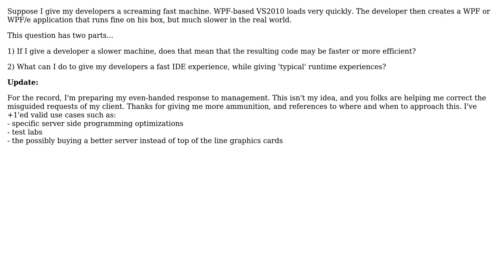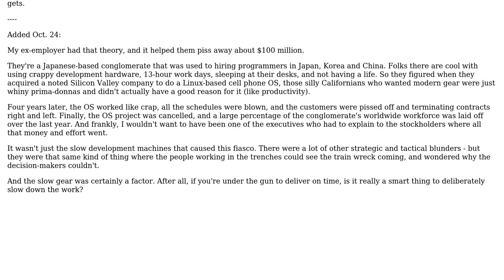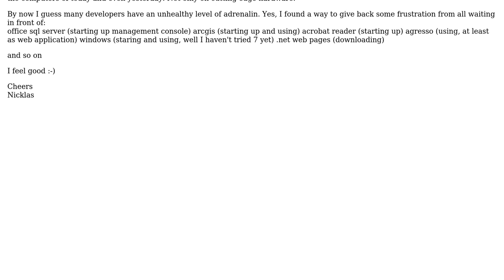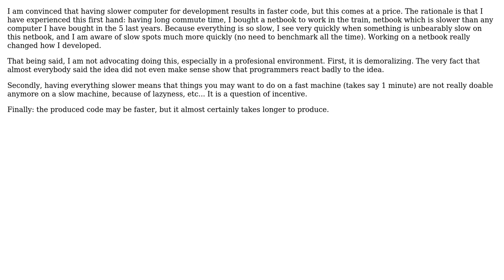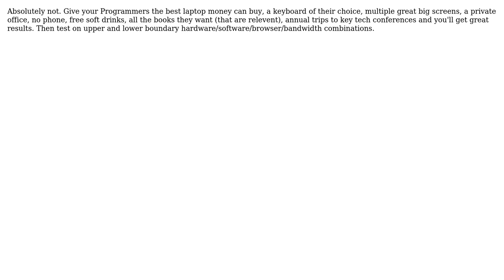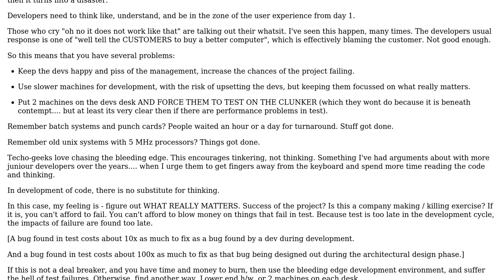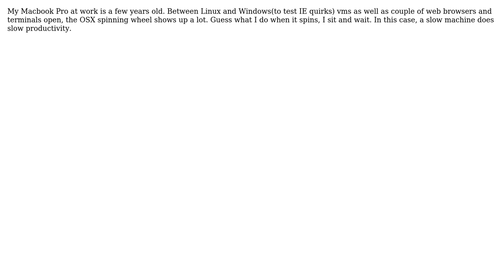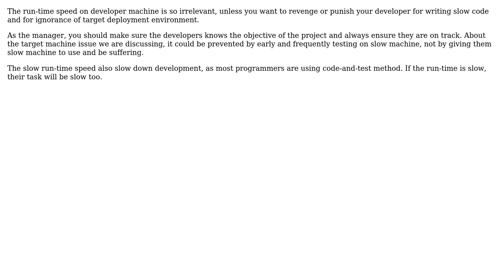Does giving a developer a slower development machine result in faster/more efficient code?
Software Engineering: Does giving a developer a slower development machine result in faster/more efficient code?

With thanks & praise to God, and with thanks to the many people who have made this project possible! | Content (except music & images) licensed under CC BY-SA | Music | Images & others | With thanks to user Yevgeniy Brikman user Wonko the Sane user user6041 user tia user Thierry Lam user Stripes user Steven Evers user Sean Patrick Floyd user quickly_now user peterchen user Paul Nathan user o. nate user Nicklas Aven user Mike Glasspool user MetalMikester user Matthew Read user mario user luis.espinal user Lorenzo Stella user jwenting user JohnL user Je Queue user Jay Beavers user EntropyFails user David Cournapeau user Christopher Jon Mankowski user Brian user Bob Murphy user BlairHippo user Bill user bigtang user Barry Brown and the Stack Exchange Network Trademarks are property of their respective owners. You are responsible for your own actions.